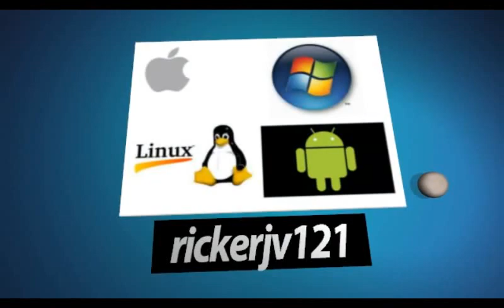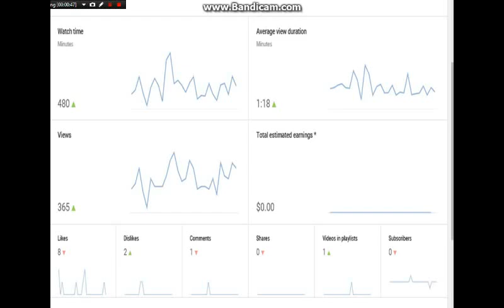Youtube 2015 Update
Big update on my YouTube channel.

As always, Peace Out